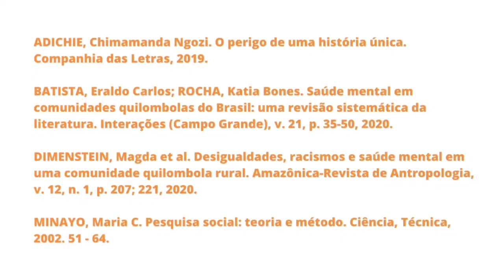Formação em saúde em comunidades tradicionais: um relato de experiência em comunidade quilombola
Título do vídeo: Formação em saúde em comunidades tradicionais: um relato de experiência em comunidade quilombola

Autora: Taise da Silva Santos

Pesquisa: Enfrentamento das iniquidades em Saúde no Contexto da Pandemia de COVID-19, a Partir das Vivências e dos Saberes Produzidos pelas Comunidades Tradicionais em Salvador e Região Metropolitana.
Iniciativa: Núcleo de Estudos e Pesquisa em Gênero, Raça e Saúde (NEGRAS).
Fomento: Sankofa (UFBA).
Coordenação: Liliane de Jesus Bittencourt.
Tutoria: Thaise Mara dos Santos Ricardo.